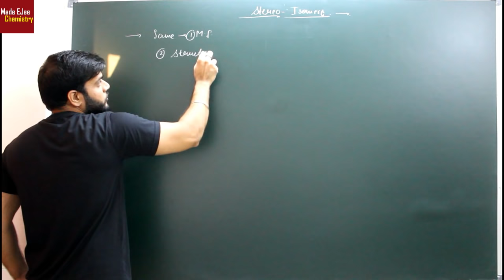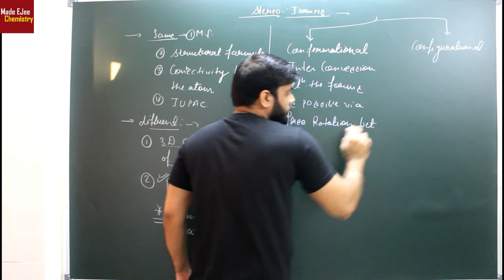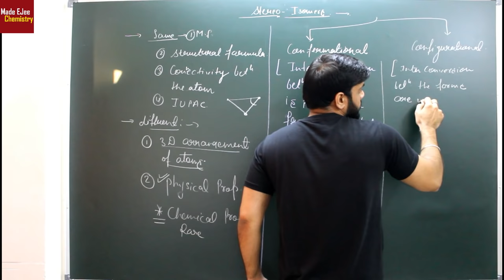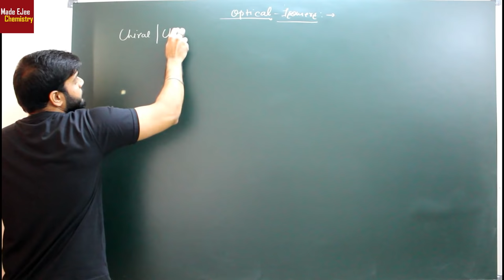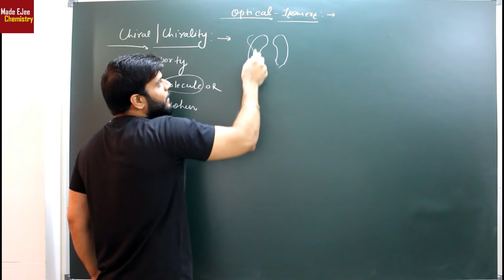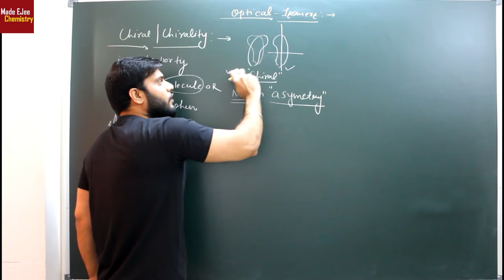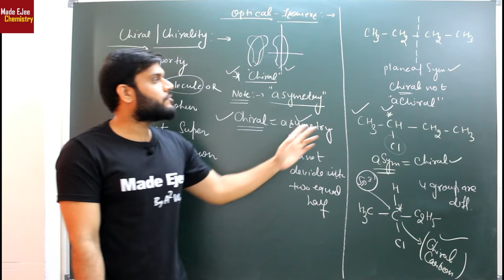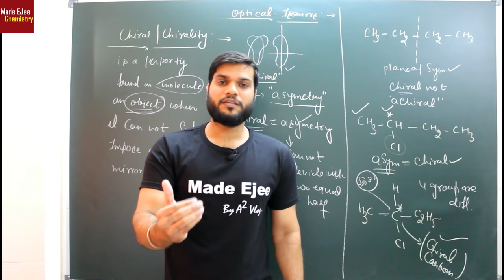Optical Isomers (Stereo Isomers) | आसान और मजेदार तरीके से सीखे | Organic Chemistry | NEET JEE AIIMS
In this video, you will watch the Amazing  Session about " Optical Isomers (Stereo Isomers) | आसान और मजेदार तरीके से सीखे | Organic Chemistry | NEET JEE AIIMS". This session will be helpful for those students who preparing for neet aspirants.

🤙📲💬Click here to send your query to your favorite Master Teacher via Whatsapp